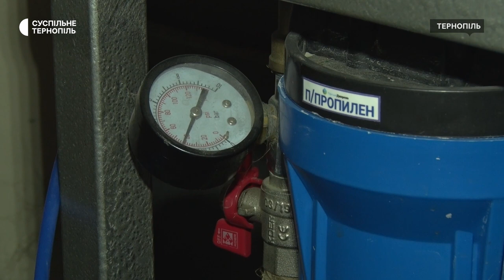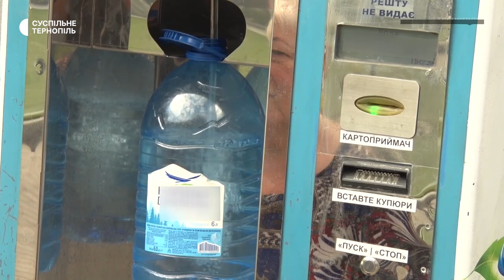Водомати в Тернополі продають водопровідну воду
Платні водомати у Тернополі продають звичайну питну воду з централізованої водопровідної мережі. Про це розповіли у комунальному підприємстві «Тернопільводоканал». За словами фахівця із зв’язків з громадськістю Антона Федорціва, власники водоматів самовільно під’єднуються до міського водопроводу і продають воду споживачам майже у сто разів дорожче.